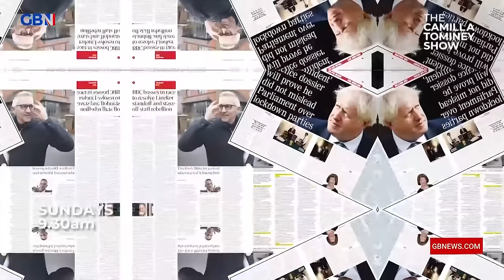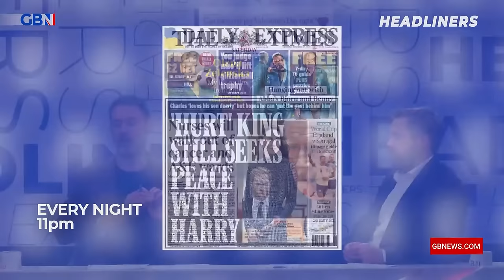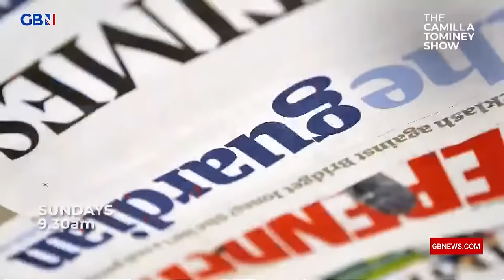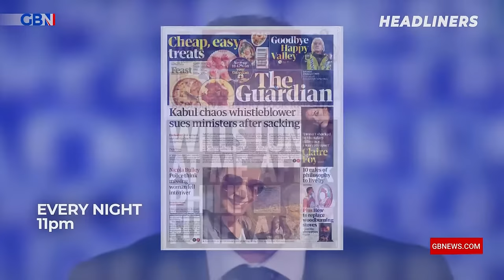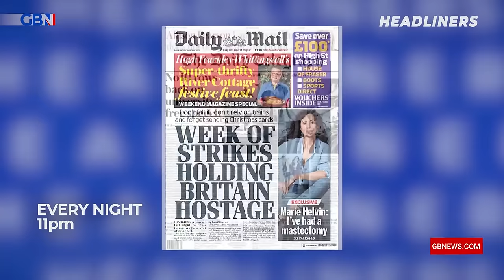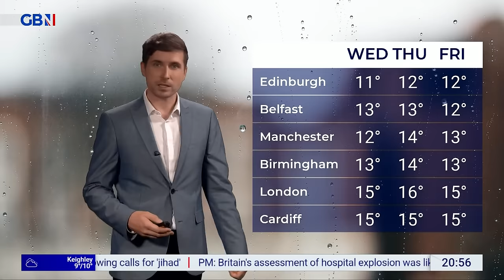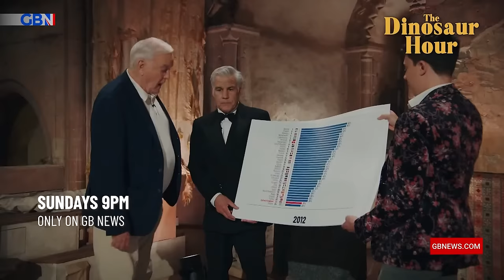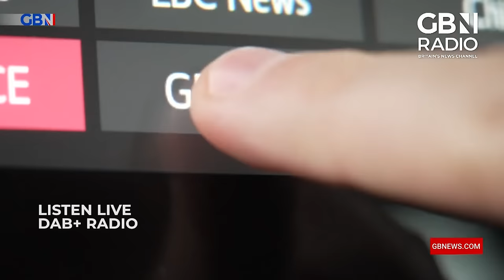Jacob Rees-Mogg's State Of The Nation | Monday 23rd October